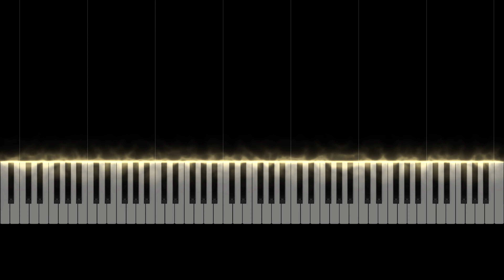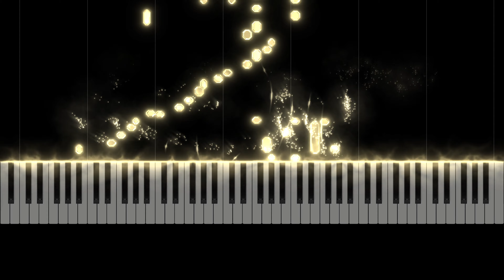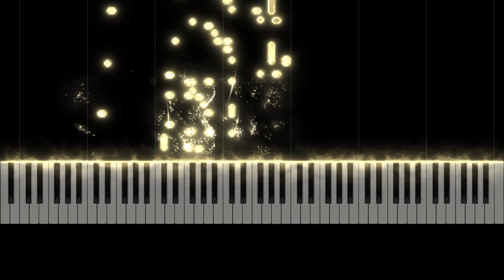Ravel - La Valse